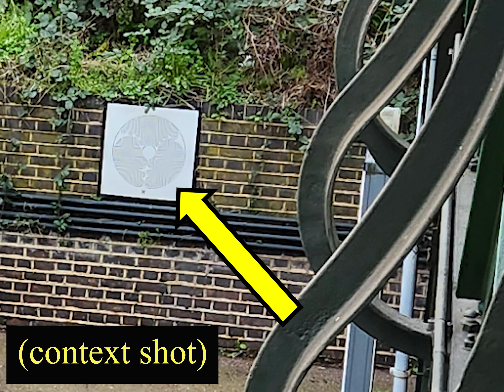19 of 270 North Ealing Labyrinth Guide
This is a video guide on how to locate renowned artist Mark Wallinger's site-specific labyrinth artwork at North Ealing tube station in London.
MUSIC: excerpt from “Two Estate Gardens, mvt. II, The Water Gardens at Fountains Abbey” composed by Jaren Hinckley. Performed by Jaren Hinckley, e-flat clarinet; Jayne Galloway, piano.